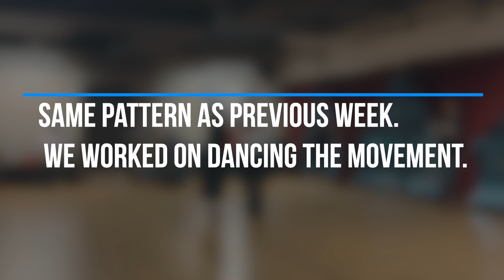Sacadas in the molinete continued in our intermediate tango class: George and Jairelbhi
We continued to work on the sacadas from the previous week.